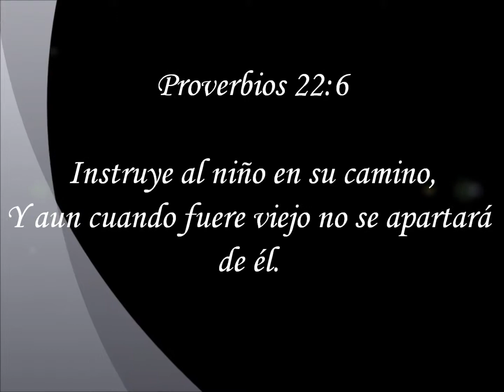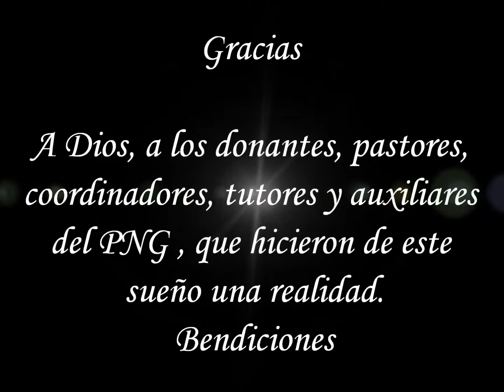PngSincelejoII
PNG Sincelejo con las Iglesias Rios de Agua Viva, Gerizin, Emmanuel, El Poblado, Rocio de Hermon, Monte Carmelo Palabra de Vida, Bethesda, Nueva Vida, Fuente de Vida Eterna, Jardin de Dios, Manantial de Vida, Remanso de Paz, Roca de Amor, Fuente de Dios, Monte horeb, Cumpl. de las Promesas, c. Fe y Esperanza.